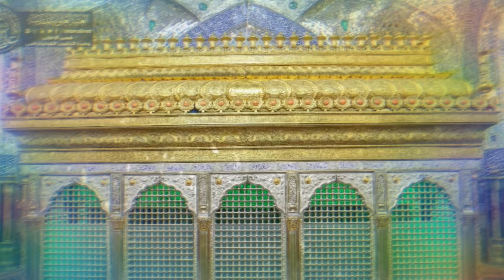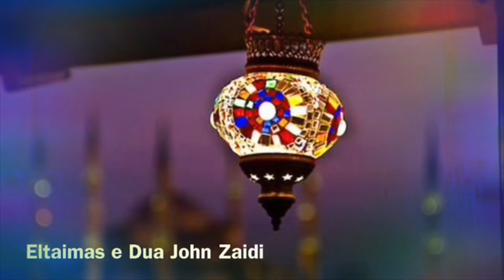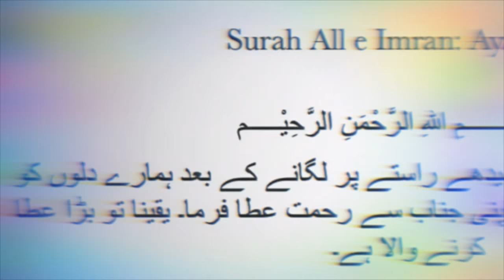English Speaker H.T.I Molana Sheikh Safdar Razi (Majlis-3) 2nd Muharram 1440/2018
H.T.I Molana Sheikh Safdar Razi
Topic: CONCEPT OF MAAREFAT
‎بسم رب الشھداء
‎و فدیناہ بذبح عظیم
2nd of the Muharram ul Haram 1440 A.H
Allah(SWT) May accept  our Azadari e Syed u shuhdaa(a.s)
‎اعظم اللہ اجورنا واجورکم
Baytal Qaim Islamic Centre Bradford U.K